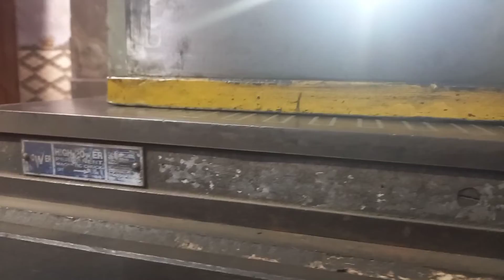Power Press Tool Ka Cutting Load Kam Kaise Kare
doston bahut mehnat Se video banata hun please like kar dijiye Ye aur channel per pahli bar Aaye Hain to subscribe bhi kar dijiye yaar Apne doston mein bhi share kar dena bahut useful video Rahegi aap Sabhi Ke liye 🙏🙏🙏🙏

your Queries.

1- die plate
2- punch plate
3- top plate
4- bottom plate
5- power press
6- press tool
7- compound die
8- tool room
9- sheet metal tool
10- tool die
11- die
12- power press
13- compound tool
14- punching tool
15- blank tool
16- load
17- force
18- cutting

amar singh,

press ball icon {घन्टी}
Mechanical Tool Room
mechanical amar